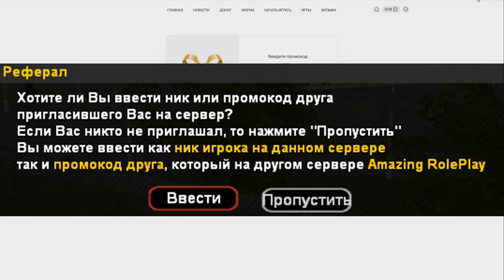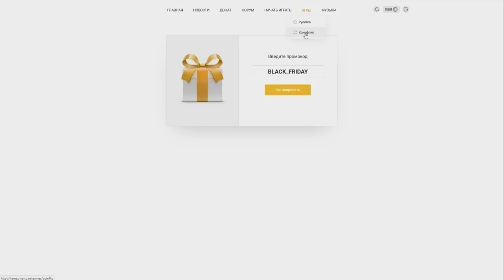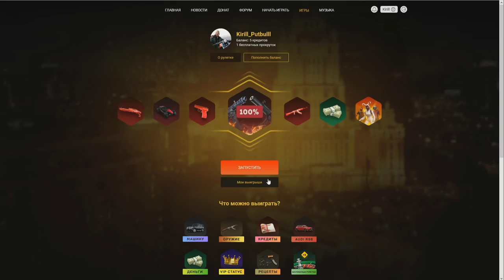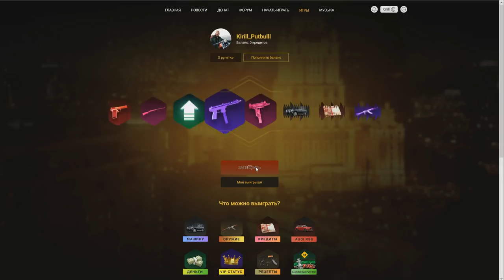🔥CRMP Amazing RolePlay - КРУЧУ НОВУЮ РУЛЕТКУ + ПРОМОКОД НА БЕСПЛАТНЫЕ РУЛЕТКИ!#1108